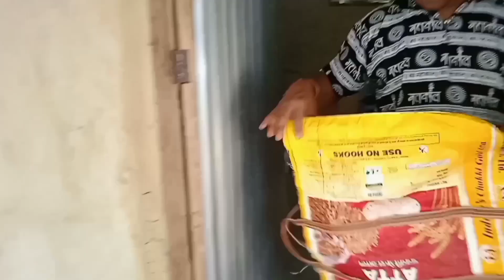Aaj Hum Didi Ke Ghar Ghumne Gaye 😊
Ghumne Gaye
Mompi.rahul
Monoj dey vlogs
Family vlogs
New vlogs
Village Life vlog
Lifestyle vlog
riten.monishatantivlog

Hello friends 🙏

Agr aapko hamari video achi lage to please